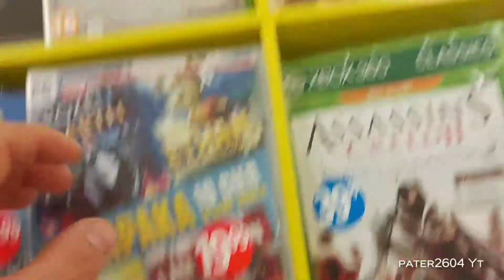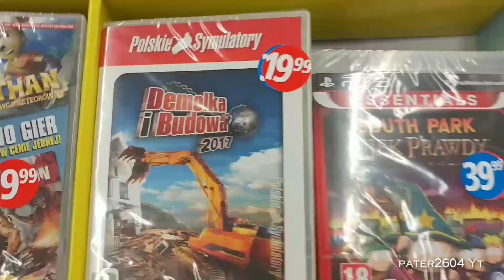Gry na PC i Konsole w Biedronce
SIema dziś przedstawiam taki mini Vlog z tego co można zobaczyć w dyskoncie Biedronka z gier na konsole ale i na PC. Nie ma zbyt ciekawych tytułów ale jeżeli nie macie pokaźnej kolekcji gier to coś wybierzecie. Napiszcie w komentarzu co kupiliście z wyprzedaży w Biedronce i na jakie "perełki" trafiliście. Było warto coś kupić? Czy jednak gry tym razem okazały się nie wartym chłamem.

Dajcie łapkę w górę oraz suba na kanale aby nie przegapić kolejnych filmów na kanale.